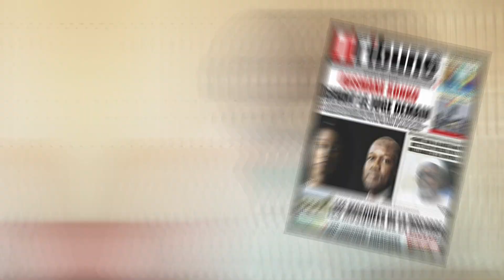BOUGANE GUEYE DANY VS OUSMANE SONKO